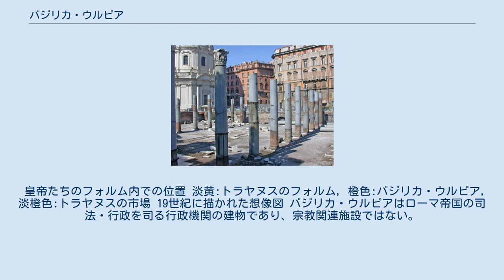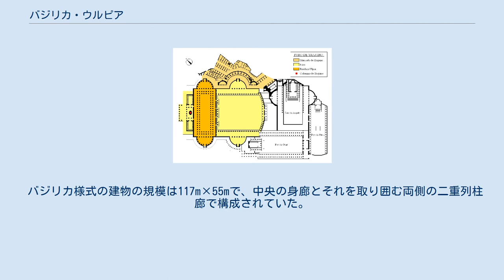バジリカ・ウルピア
バジリカ・ウルピア（ラテン語: Basilica Ulpia）は古代ローマ時代の公会堂で、ローマのトラヤヌスのフォルム内に建てられていた。
同フォルムと同時期の112年頃完成したと推定されている。
ローマ帝国第13代皇帝トラヤヌスの名マルクス・ウルピウス・ネルウァ・トラヤヌスに因んで名付けられている。
 皇帝たちのフォルム内での位置 淡黄:トラヤヌスのフォルム, 橙色:バジリカ・ウルピア, 淡橙色:トラヤヌスの市場 19世紀に描かれた想像図 バジリカ・ウルピアはローマ帝国の司法・行政を司る行政機関の建物であり、宗教関連施設ではない。
フォルム・ロマヌムにあるバジリカ・アエミリアとバシリカ・ユリアが果たしていた司法・行政庁の中心機能は、4世紀にマクセンティウスのバジリカが建てられるまで、このバジリカに置かれていた。
 バジリカ様式の建物の規模は117m×55mで、中央の身廊とそれを取り囲む両側の二重列柱廊で構成されていた。
側廊で囲まれた身廊の採光のため、身廊上部は高窓（クリアストーリー:建築用語）となっていた。
天井高さは50mであったと推定されている。
バジリカ内部にはダキア戦争での戦利品が飾られていたようである。
 後世、コンスタンティヌス1世によりキリスト教堂建築のモデルとされたため、バジリカ建築とキリスト教が結び付けられるようになった。